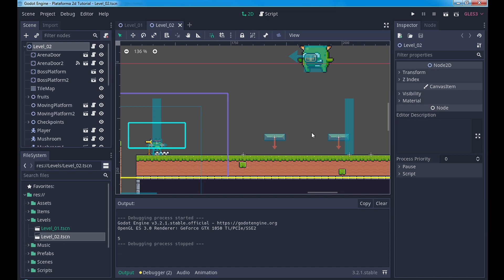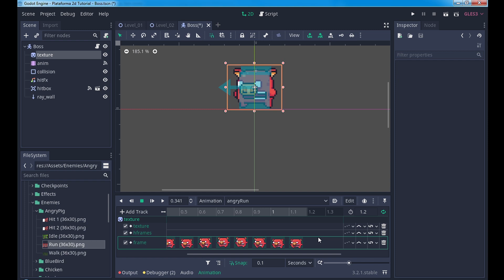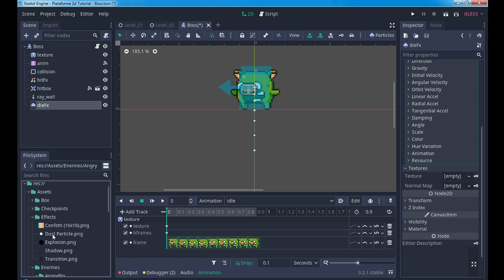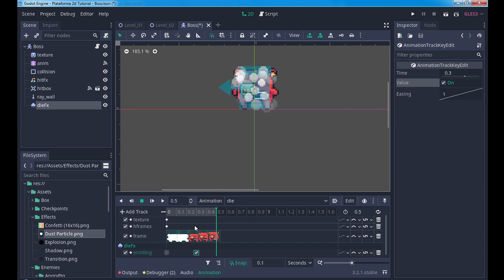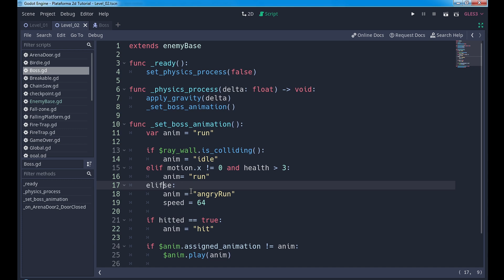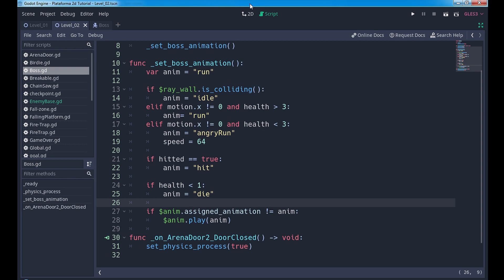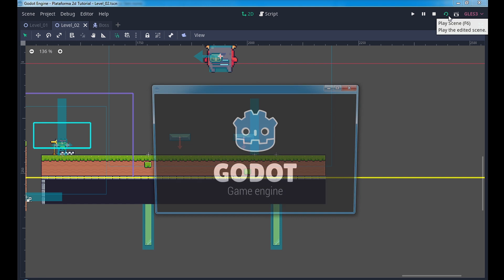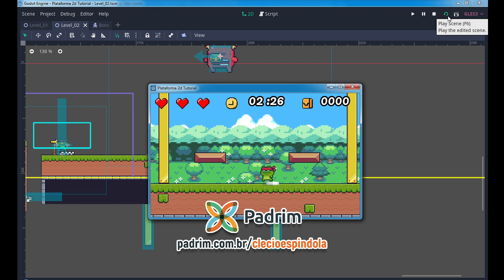#27 - Tutorial Godot - Jogo de Plataforma 2D - Criação Do Boss - Parte 3 (FINAL) | Estados do Boss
Estamos de volta e  no vídeo de hoje vamos dar continuidade a Arena do Boss, adicionando as animações do nosso Angry Pig, além de finalizar os efeitos do nó Particle 2D!
Até a próxima e valeu!